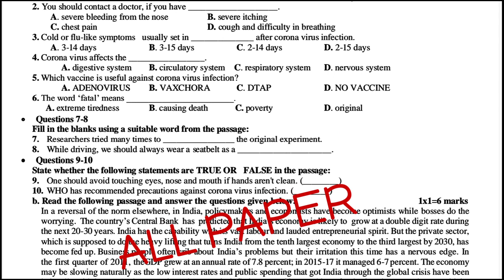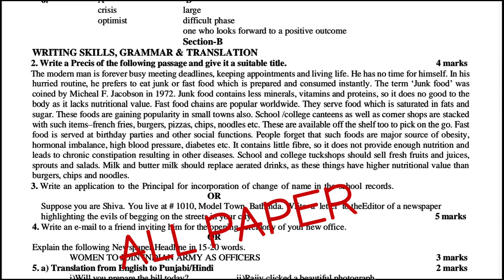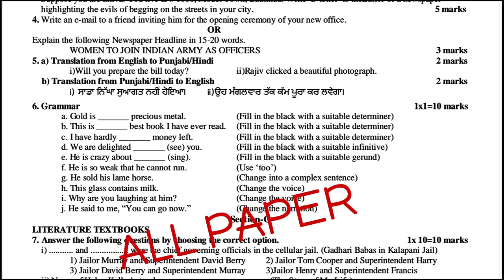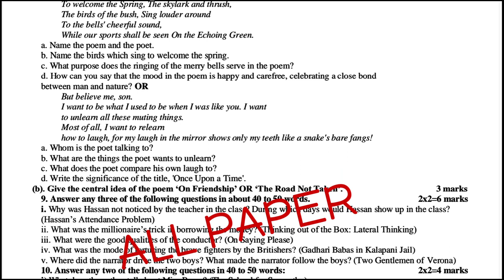pre board class 12 general English paper 21 January 2023 pseb board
pre board class 12 general English paper 21 January 2023 pseb_board pseb board